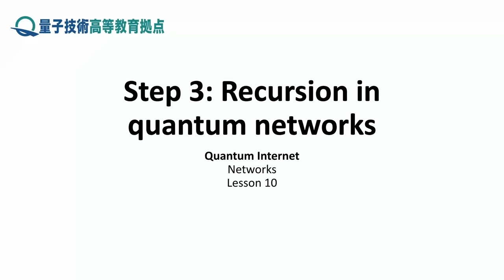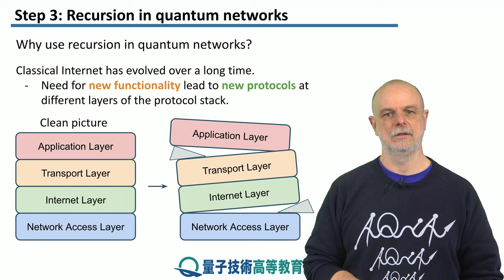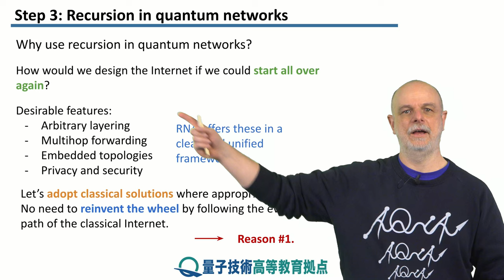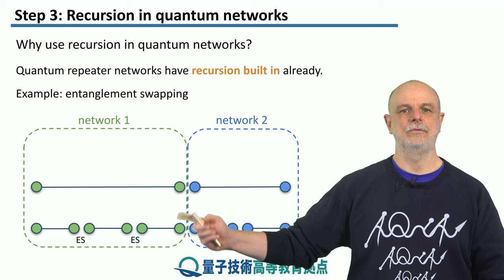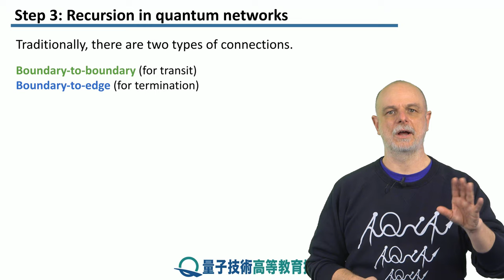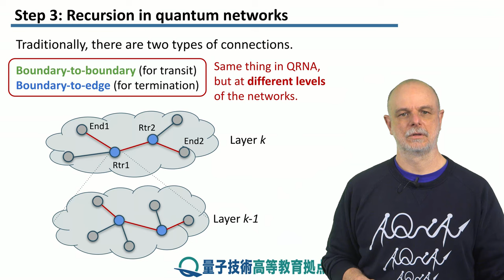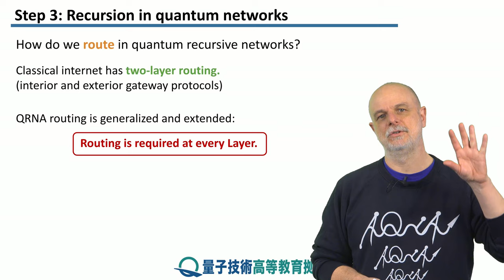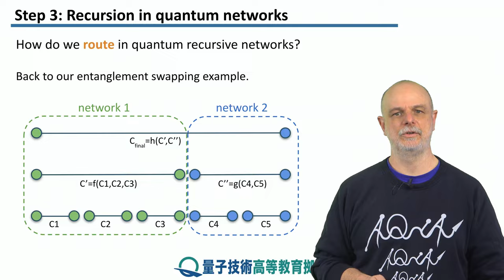10-3 量子ネットワークにおける再帰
レッソン　10　量子再帰ネットワークアーキテクチャ
ステップ　3：　量子ネットワークにおける再帰
前のステップで再帰について学んだことを量子ネットワークに適用します。